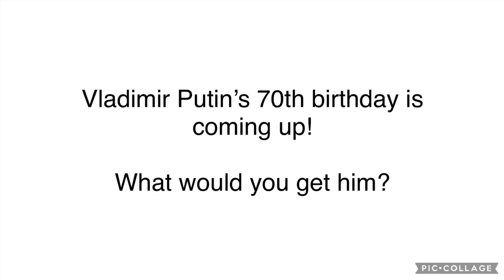What will you get Vladimir Putin for his 70th birthday?